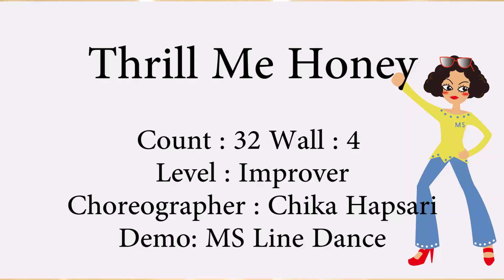Thrill Me Honey Line Dance by Chika Hapsari 2021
Level : Improver
Choreographer : Chika Hapsari
Demo: MS Line Dance